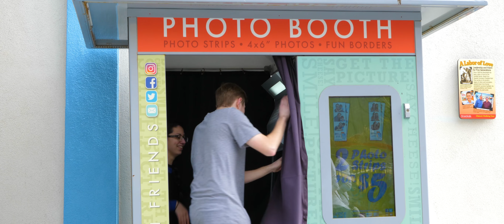San San Fran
Made by: Brian Thyfault, Cindy Tsai, Mikki Lim, Qing Huang, and Tyler-Marie Deveau.